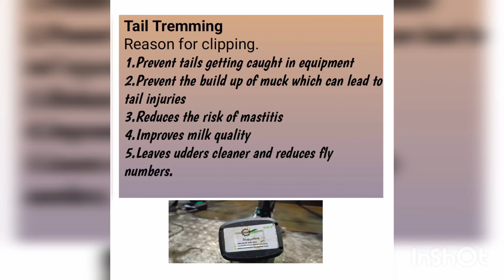Tremming of tail |Tail Hair clipping|Dairy with Rana